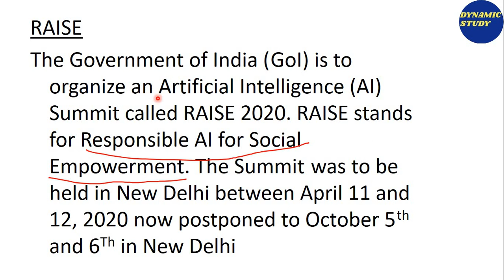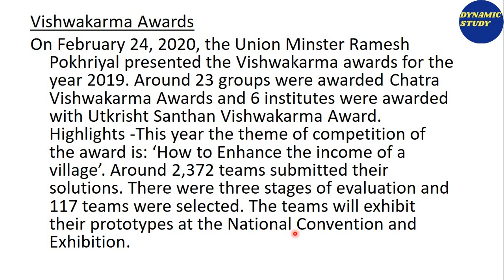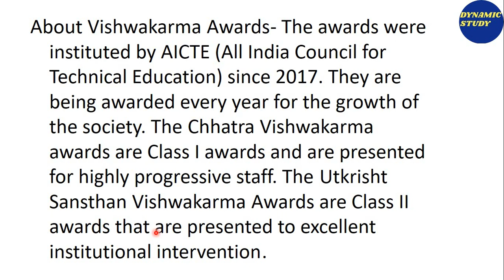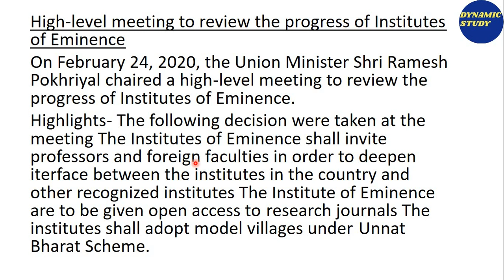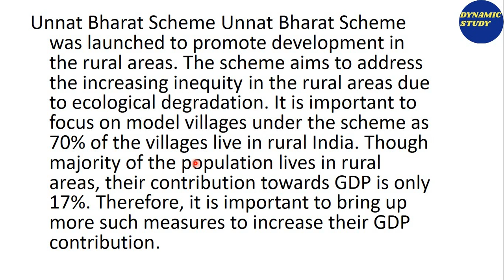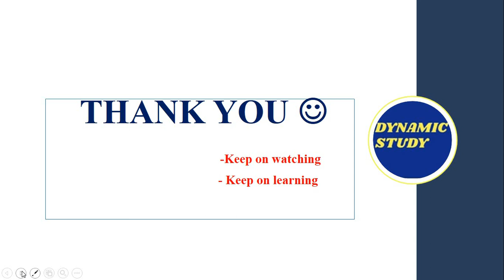CA Higher Education Class-13 June 2020